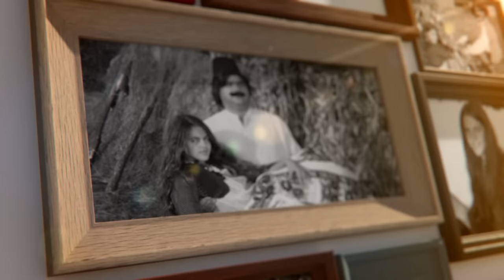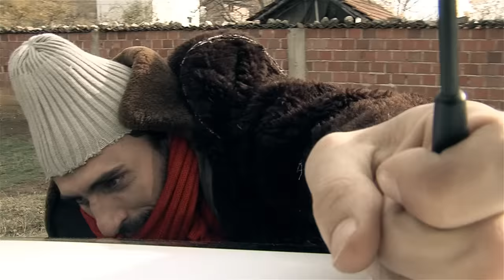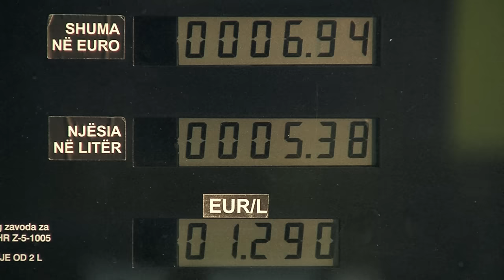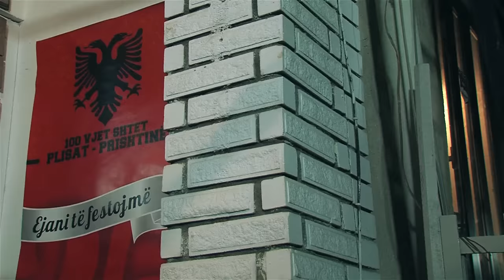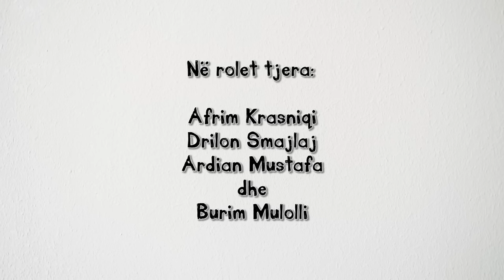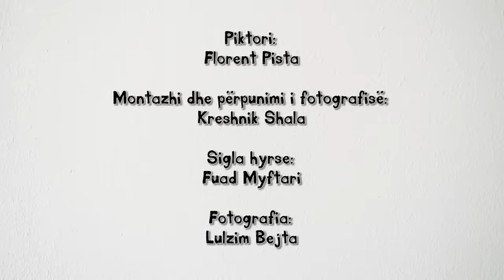Stupcat - Seriali Egjeli - Episodi 5 (HD)